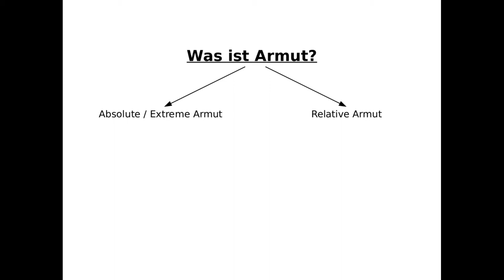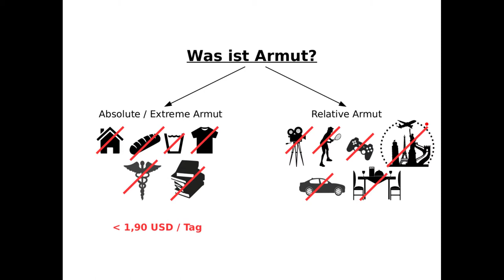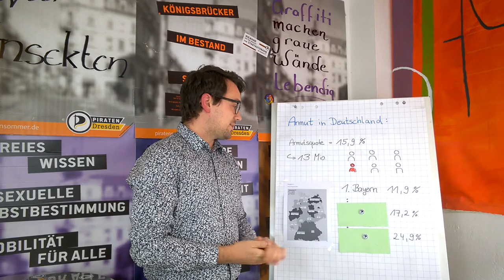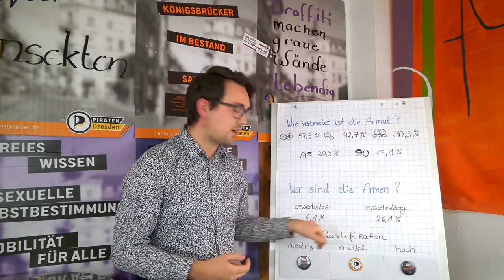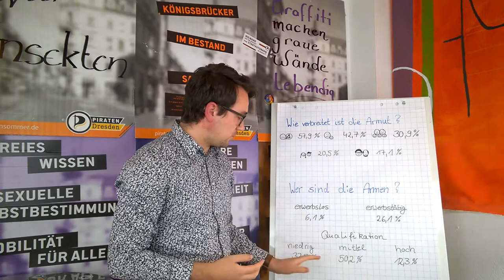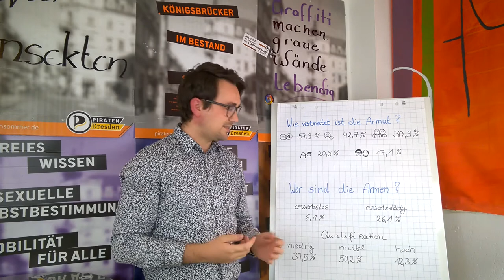Was ist Armut? - Zahlen und Fakten zum (Miss)Stand in Deutschland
Armut ist ein Thema, über das wir nur selten nachdenken, womöglich wollen wir das auch gar nicht. Auch in den Medien kommt der Problematik, trotz ihrer Ausmaße über ganze Bevölkerungsschichten, nur selten Aufmerksamkeit zu. Armut ist ein Tabu. Doch genau diesem Tabu hat sich Manuel (Twitter: @ManuelWolfDD) in den letzten Tagen gewidmet.

Vor wenigen Tagen erschien der jährliche Armutsbericht des Paritätischen Gesamtverbandes und wie der Name schon sagt, befasst er sich mit ebendiesem Tabu und untersucht Armut in Deutschland im Jahr 2019 anhand der Datenerhabungen von Bund und Ländern (Zensus).

Die Zahlen sind alarmierend, umso mehr, wenn man sich ihren stetigen Anstieg der letzten Jahre verdeutlicht. Wir Piraten fordern darum, dass die Erkenntnisse des Berichts und vor allem seine Forderungen in der Bundespolitik Gehör finden. Es benötigt einer lauten öffentlichen Debatte und noch dringender benötigt es sinnvoller Lösungen.

Darum geht's im Video:
- Was ist Armut? (Definition)
- Exkurs: arithmetisches Mittel vs. Median

- Wer ist besonders betroffen?
- Auflösung von falschen Klischees
- Was sind Folgen der Armut?
- Welche Lösungen kann es geben?

auf Twitter - @Piraten_SN

Spendenkonto
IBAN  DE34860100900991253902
BIC  PBNKDEFF
Verwendungszweck  Spende – Landesverband Sachsen

Es fallen die bankübliche Gebühren für eine Überweisung an (innerhalb Deutschlands meist kostenfrei). Bitte achtet bei  Angabe eines Verwendungszwecks darauf, dass dieser eindeutig ist. Außerdem müssen Parteimitglieder ihre Mitgliedsnummer oder Adresse angeben. Nichtmitglieder müssen bitte ihre Adresse mit angeben. Ohne diese Angaben können keine Zuwendungsbescheinigungen erstellt werden.